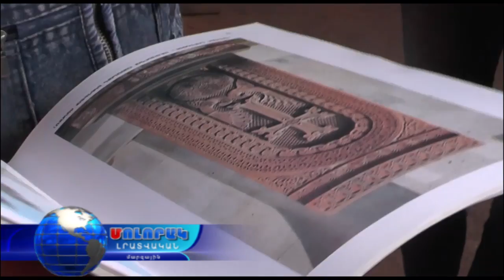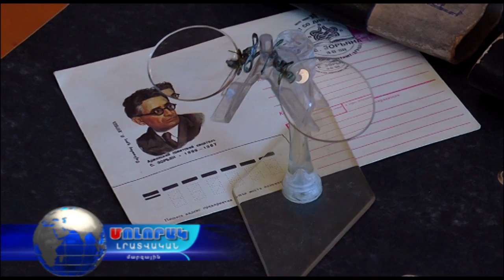Վանաձորի տուրիստական հեռանկարները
Հայաստանի զբոսաշրջության զարգացման հիմնադրամը և Հայաստանի զբոսաշրջության զարգացման պետական կոմիտեն համատեղ իրականացնում են ծրագիր, որի արդյունքում  ներկայացվում է հանրապետության տարբեր համայնքների առանձնահատկություններն ու զբոսաշրջային հնարավորությունները: Վանաձորը ունի բոլոր հնարավորությունները հյուրընկալելու  տարբեր  հետաքրքրություններ ունեցող զբոսաշրջիկների.  սովետականից մինչև հայկական ավանդական   մշակույթ, բրոնզե դարից մինչև մեր օրեր,  ճարտարապետաշինարարական տարբեր լուծումներով շինություններ, հեծանվային տուրիզմի համար հիանալի վայր,  և ի վերջո հովեկների քաղաք: